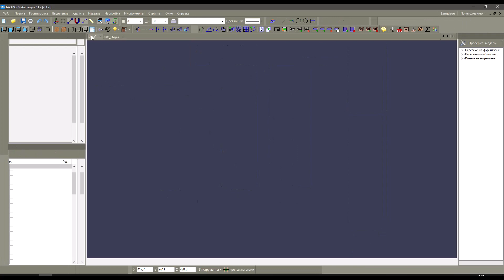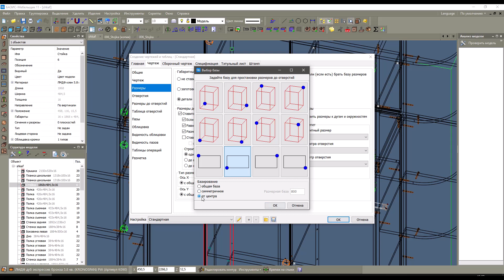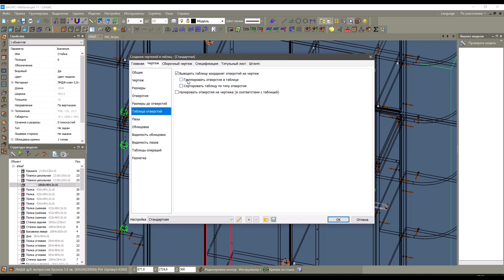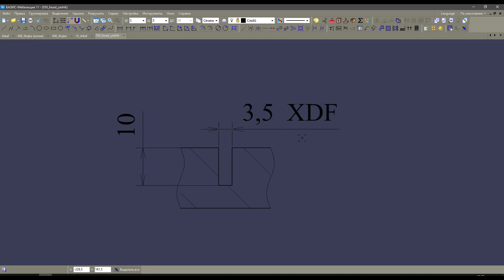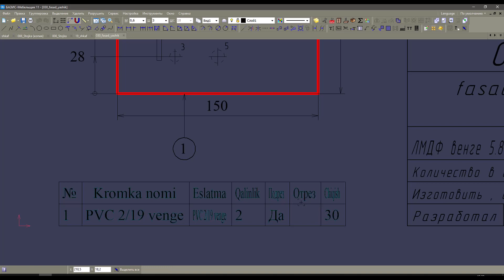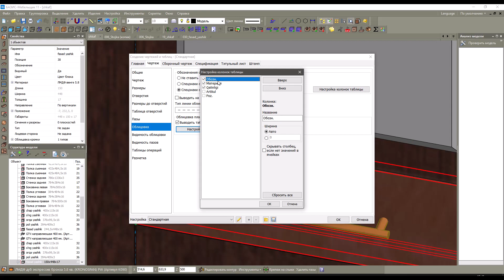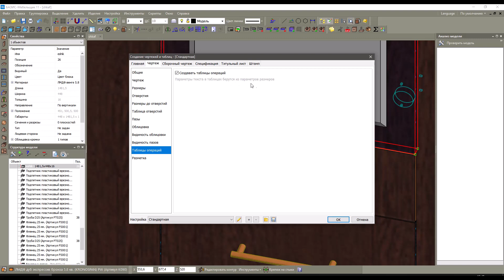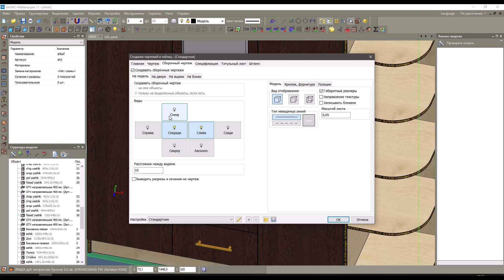40-dars. Chizma sozlamalari. 3-qism.